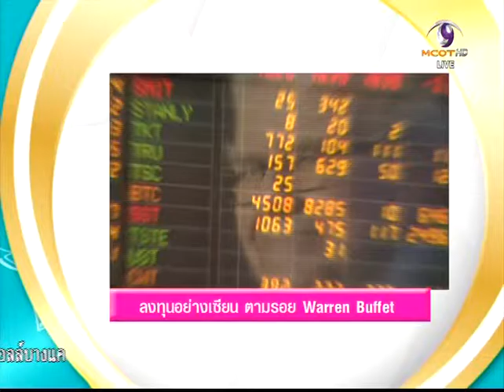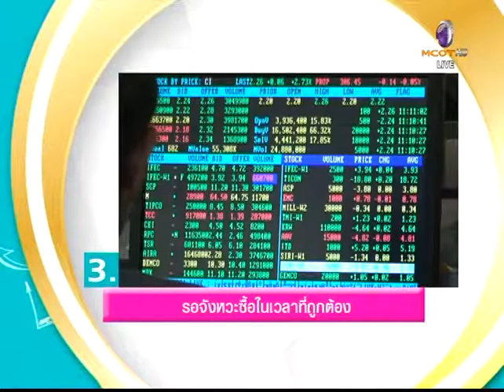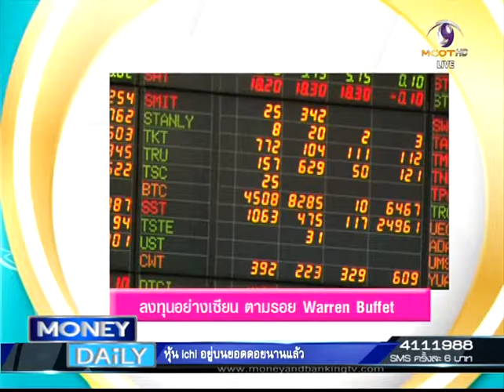Money Daily 20 สิงหาคม 2558 ช่วงที่ 2